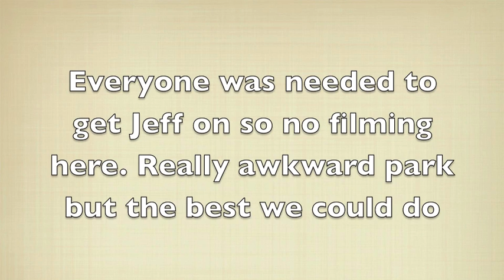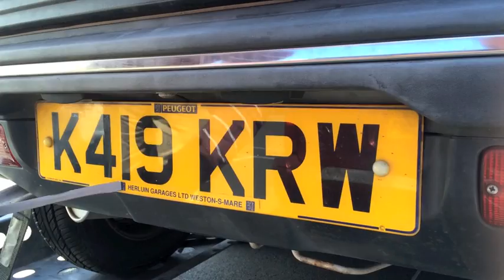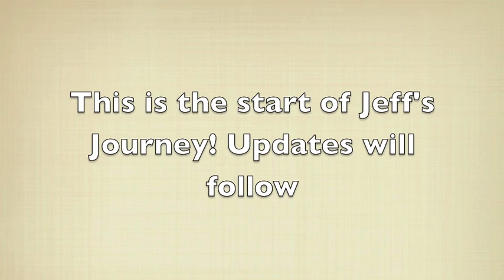Journey for Jeff Part 2 Peugeot 205 GL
The second attempt at rescuing Jeff from the clutches of Bristol. The camera work and acting has not improved but the screen time of cars has!